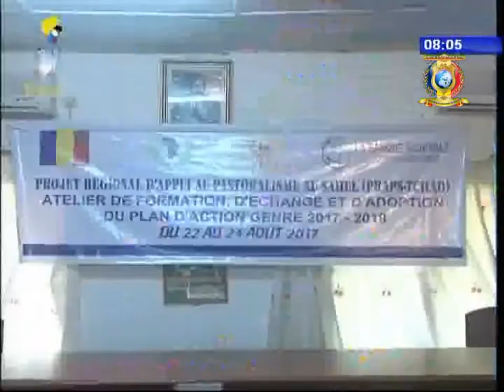INFOS TELE TCHAD DU 22 AOUT 2017 - Pastoralisme au sahel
Titre
1) L'integration de la strategie genre dans le projet PRAPS